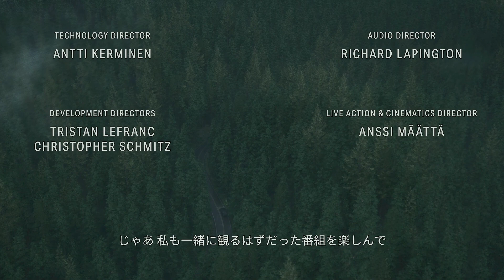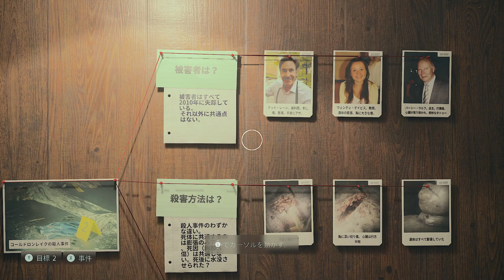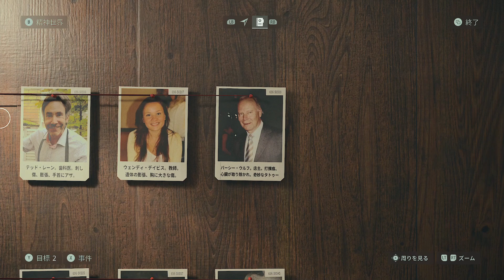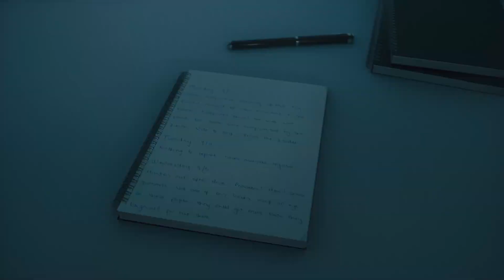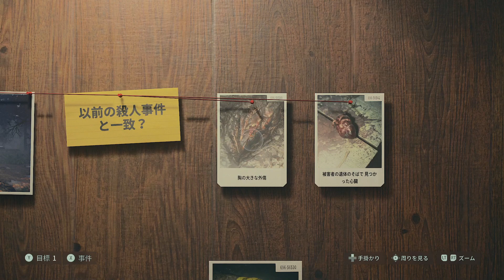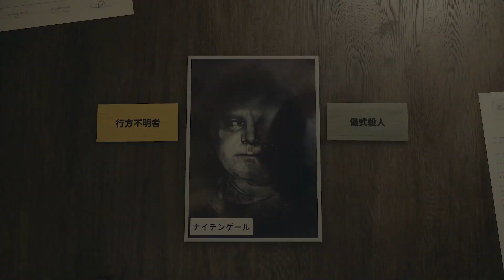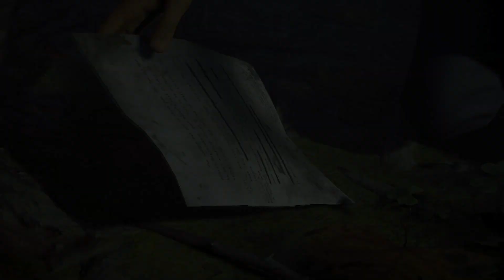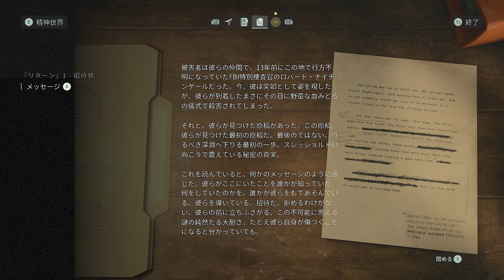【Alan Wake 2】FBI捜査官からはじまるサイコロジカルホラー続編！アラン・ウェイク2 [#1]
▼前作【Alan Wake Remastered】の再生リスト

大きく異なる2つの世界の2人の主人公を描くサイコロジカル・サバイバルホラーゲーム。
闇に侵された2つの現実を、光を頼りに生き延びろ！

リリース日:2023年10月27日
開発元:Remedy Entertainment
パブリッシャー:Epic Games

一連の儀式的殺人を調査するため、太平洋岸北西部にある小さな町ブライトフォールズへやって来た優秀なFBI捜査官サーガ・アンダーソン。自身の言葉によって姿を変える恐ろしい異界、闇の世界に何年も閉じ込められた作家、アラン・ウェイク。一度も会ったことのない2人が2つの現実をまたいで結びつき、それぞれの行動がもう一方の世界に影響を与えていく。

ホラー小説の出来事によってブライトフォールズは超常的な闇に呑まれ、アンダーソンとウェイクは光の力を使って生き延びようとする――愛する人々を守るために。犠牲者と怪物がはびこる歪んだ世界で、彼らは物語のヒーローとなれるだろうか？